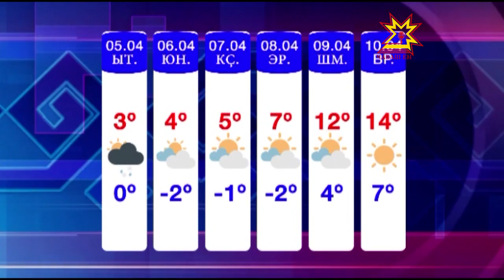Çанталăк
Тинех кĕркуннехи пек ăмăр кунсене çуркуннехи хĕвеллĕ çанталăк улăштарĕ. «Чăваш Енри çанталăк» сайт пĕлтернĕ Тăрăх, ака уйăхĕн 7-мĕшĕнчен республика çийĕн кăнтăр антициклонĕ иртĕ.